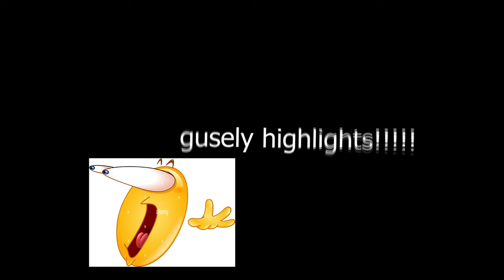More 4Ks than CRYOCELLS - Valorant Highlights #1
i woked realy hadrd on This.